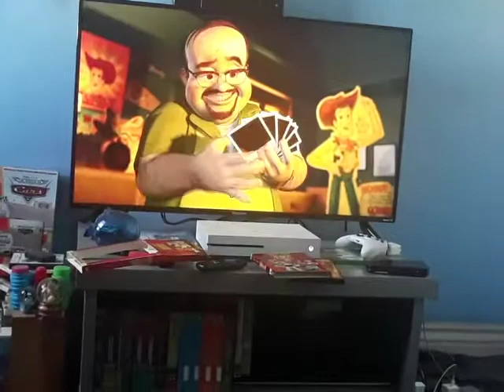Toy Story 2 Sound Effects Only Jessie’s Story When She Loved Me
Pixar 15th Anniversary 3-Pack 2000 DVD
Taken from
Toy Story 2 2000 DVD
The Ultimate Toy Box (Collection DVD 2000) Collector’s Edition
Toy Story 2: 2-Disc Special Edition 2005 DVD